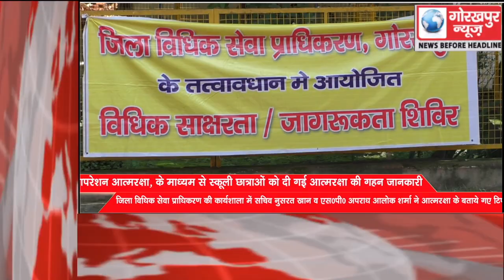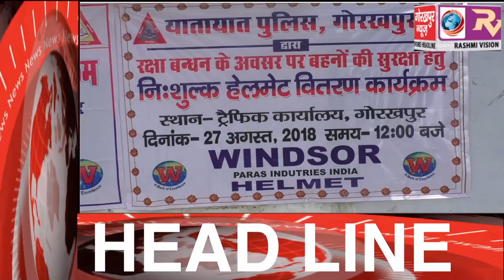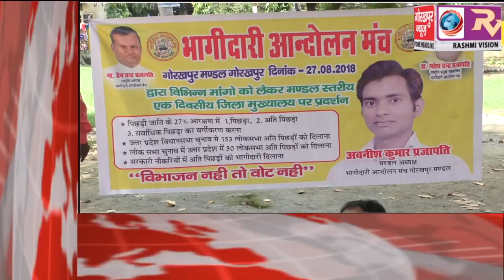GORAKHPUR NEWS Headline 27-08-2018